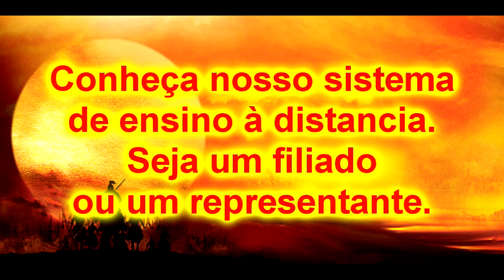Krav maga - Goiânia - Tutorial do guerreiro 3